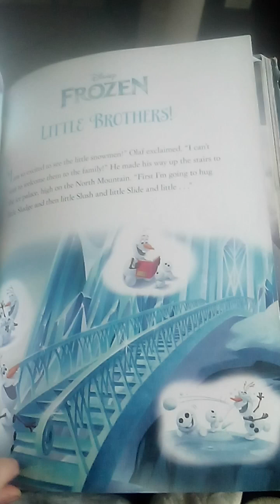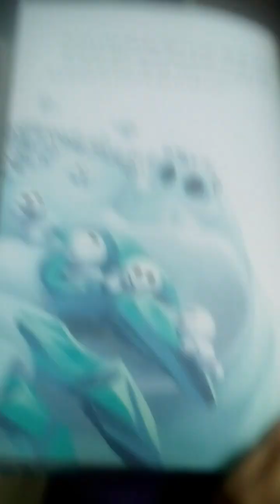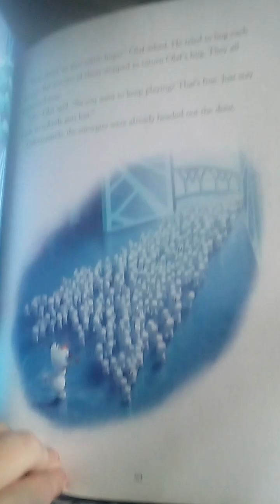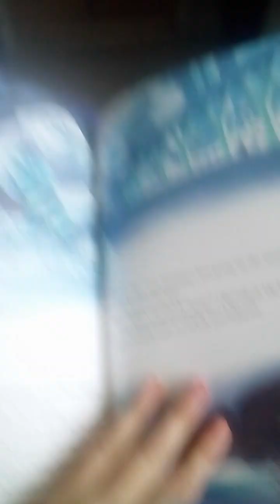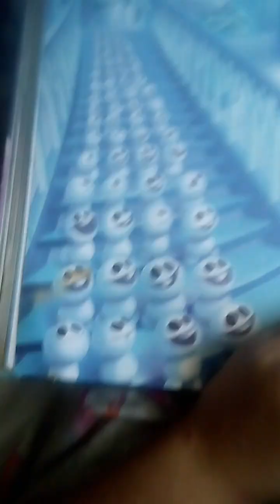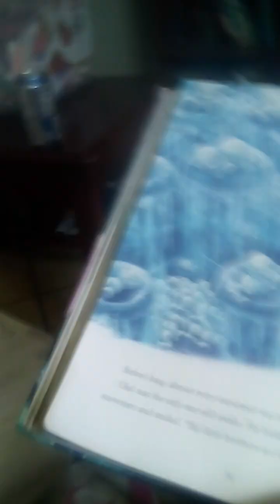frozen little brothers read along